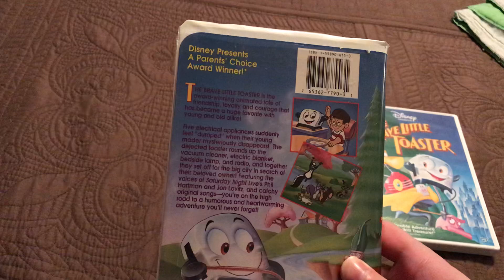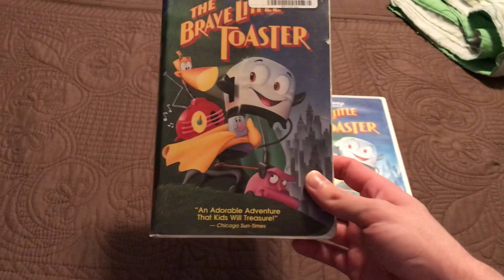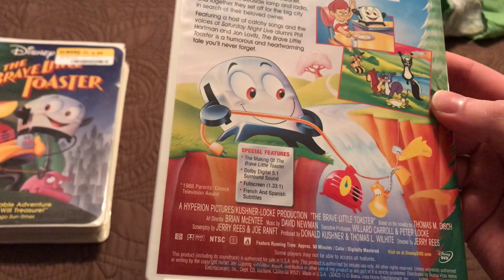2 Different Versions Of The Brave Little Toaster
Left:1998 VHS and Right:2003 DVD